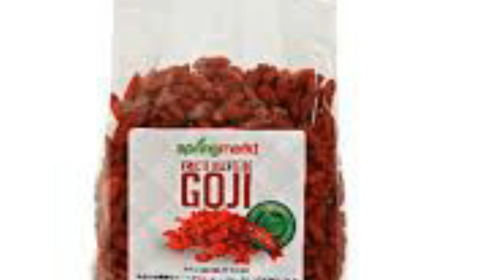Goji is among the healthiest fruits in nature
This woody perennial plant is part of the Solanaceae family.
Goji berries are known for their bright red color and unique, slightly sour taste. In addition to their richness in vitamins, minerals and antioxidants, these fruits can contribute to strengthening the immune system and maintaining eye health.